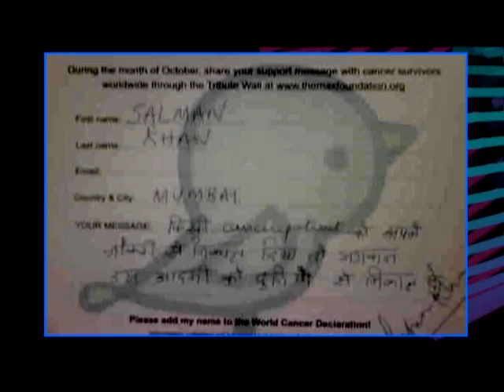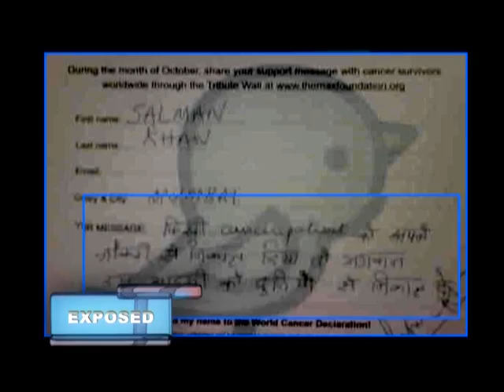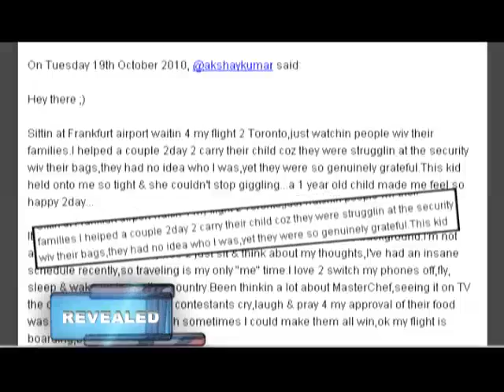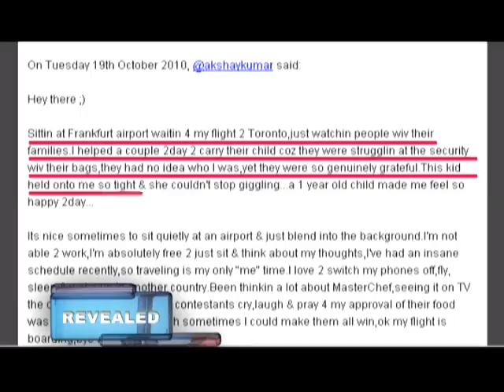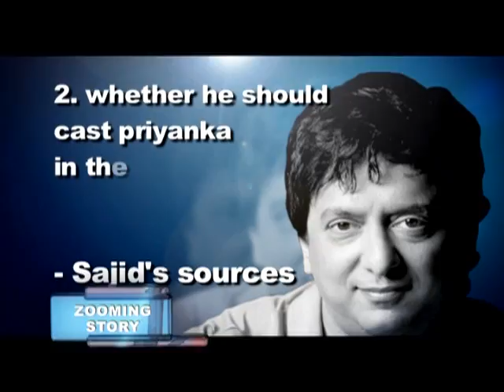Planet Bollywood - Insecurity, demands, generosity and more...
Aamir and Salman's favorite Govinda
Dabangg director demands 20cr
Abhishek insecure of Aishwarya
Aishwarya's Guzaarish
Amitabh wins ratings war
Ranbir caught flirting with mystery lady!
It's a twin for Sanjay Dutt
Emraan is selfish
Imran and Deepika, yet again!
Bebo is highest paid actress endorser
Rajni's trip to Himalaya
Ranbir experimenting for Rockstar
Salman nahi hai paanvi pass
Sallu showers his generosity on Khali
Shah Rukh's 300 ft plunge
'Two states' for Deepika or Priyanka
What made Abhishek mad?
Who are you Akshay Kumar?